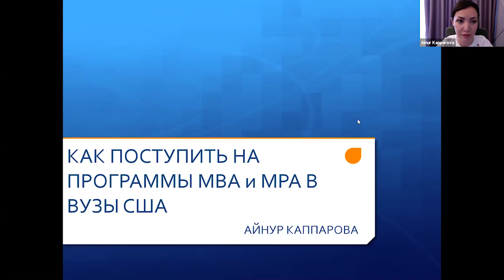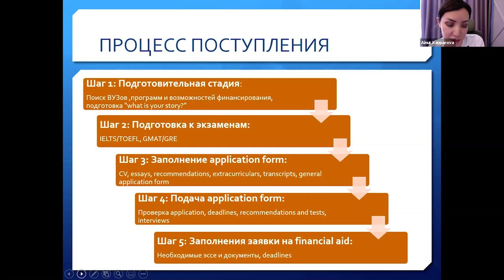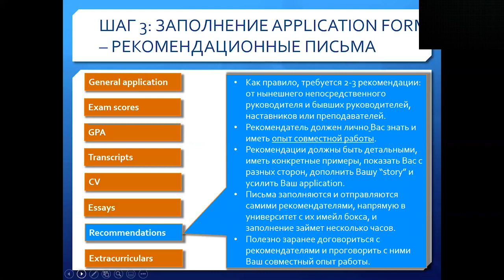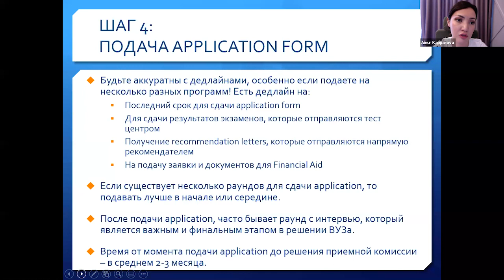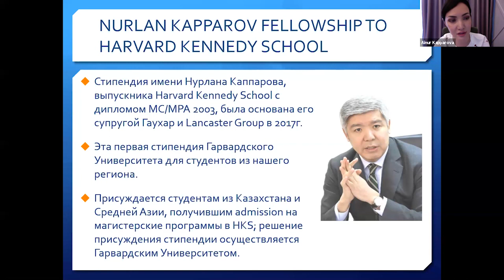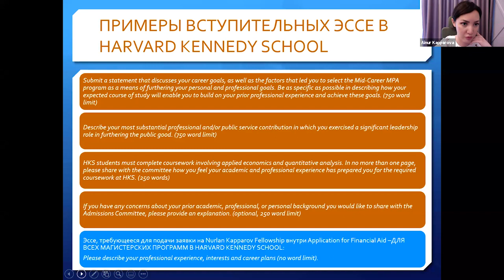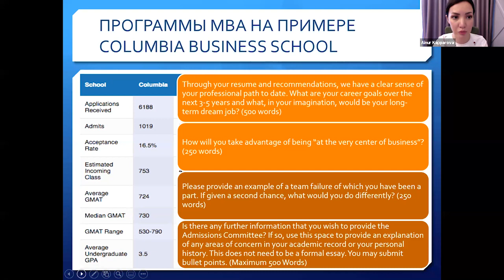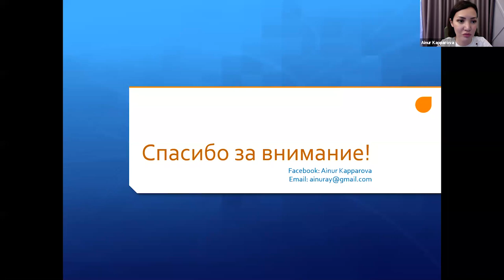Советы по поступлению на программы MBA и MPA в США от Айнур Каппаровой!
Айнур Каппарова выпускница программы MBA от Columbia University, а также координатор N. Kapparov Graduate Fellowship для обучения в Школе Гос. Управления в Гарварде. Айнур расскажет, как поступить на MBA и MPA в США. А также объяснит, как проходит процесс рассмотрения кандидатов на N. Kapparov Fellowship.